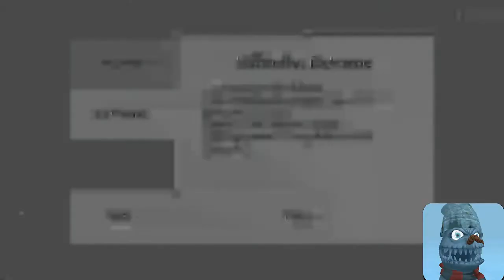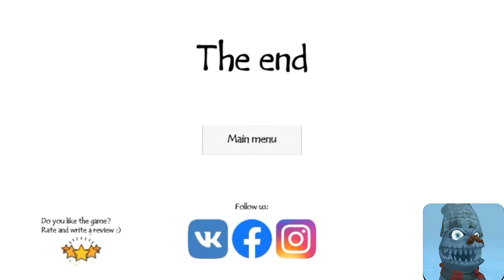Evil Snowmen in Extreme Mode Gameplay | Version 1.1